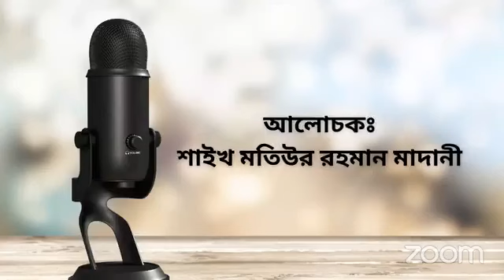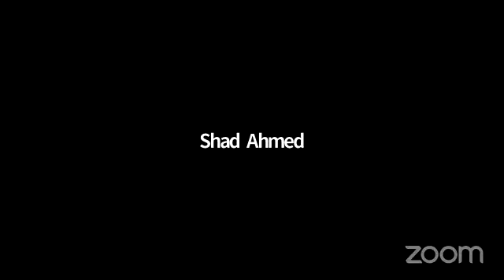ফিক্বহুস্ সিয়াম II পর্ব- ১ II রোযার মাসায়েল Shaikh Motiur Rahman Madani